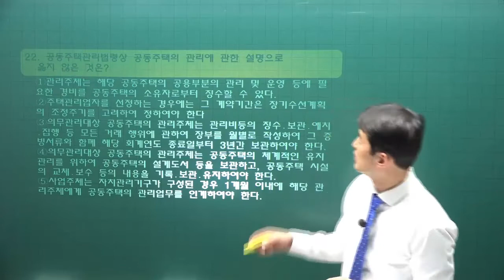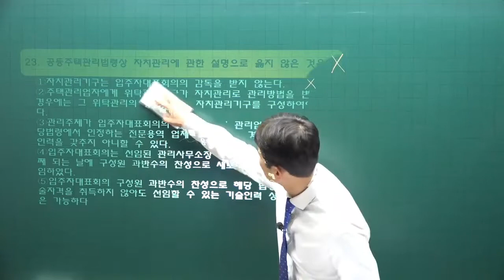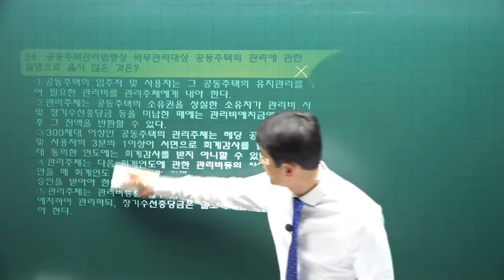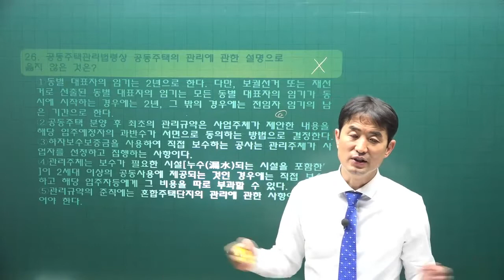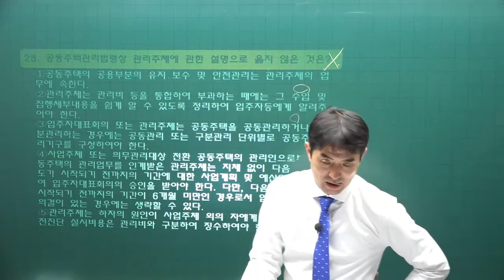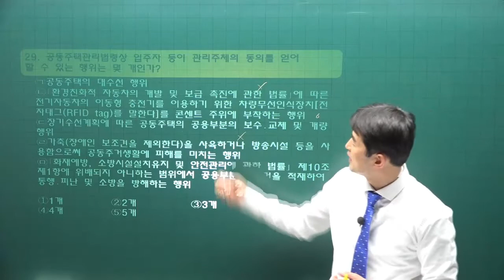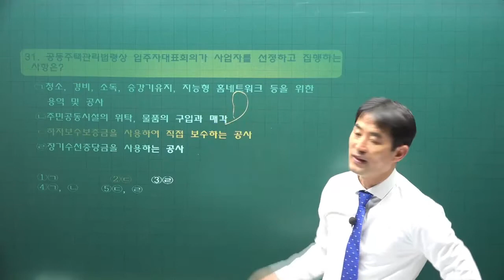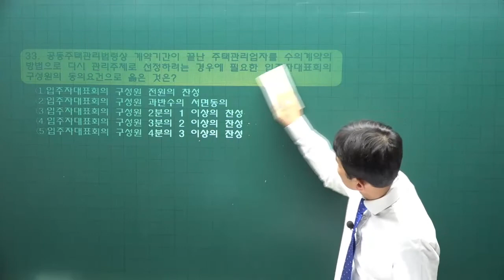[주전무] 2022년 주택관리사 관리실무 기출풀이과정 4강